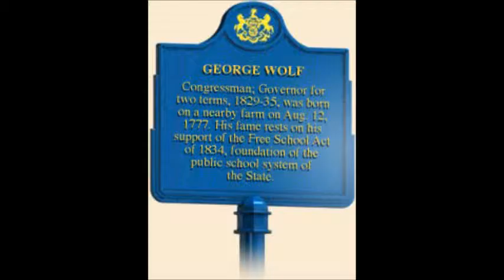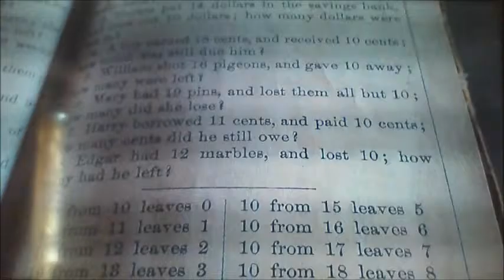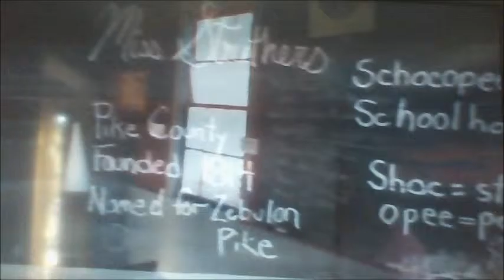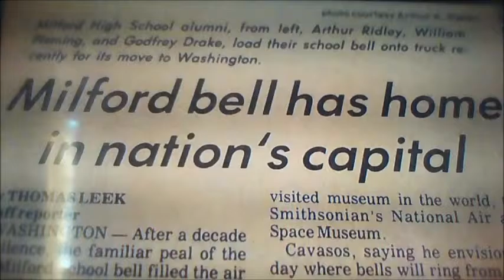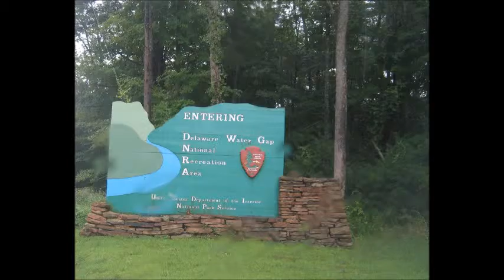History of Delaware Valley